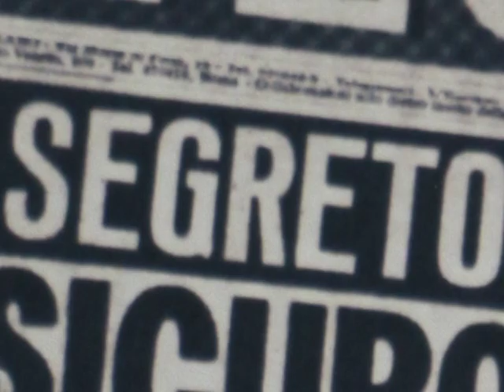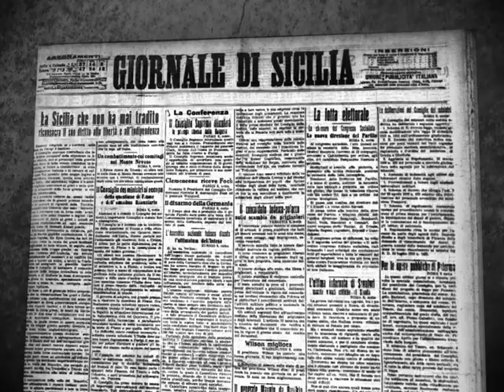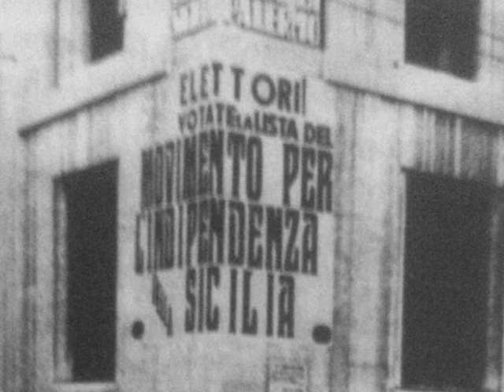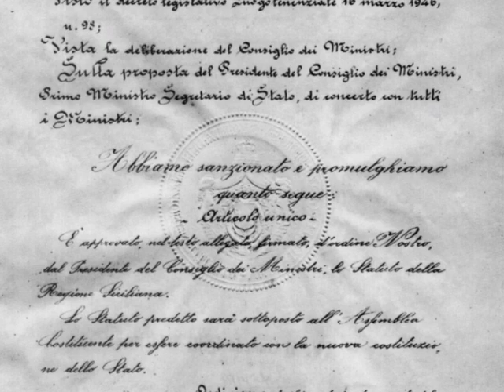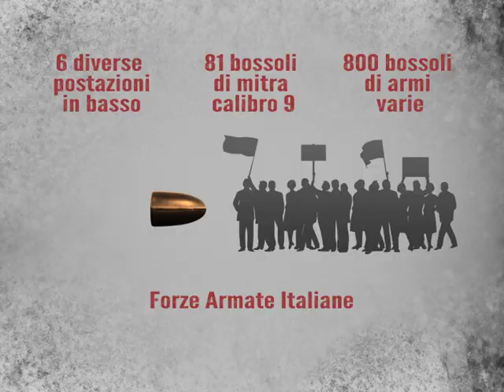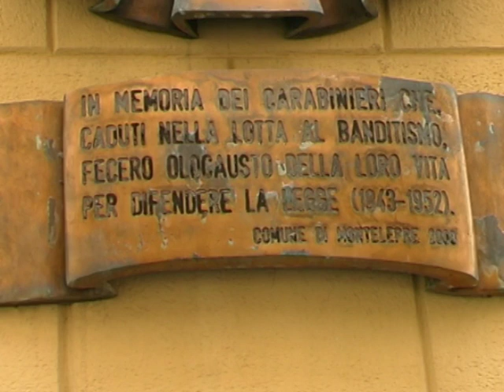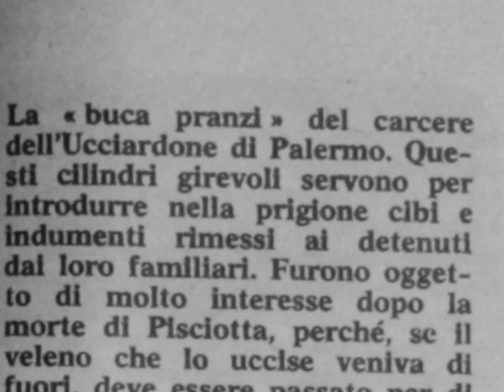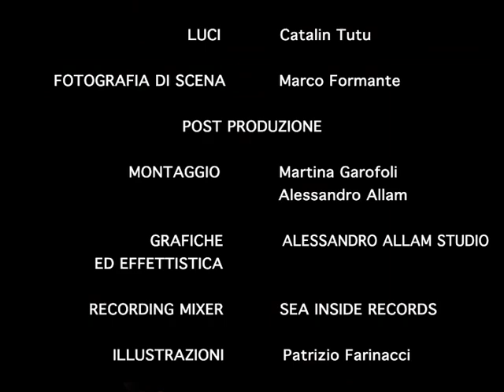The Bandit Giuliano | Italian Politics Documentary | Full Movie | Sicilian History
This is the story of Salvatore Giuliano, the most notorious outlaw in the history of Sicily, and of the top-secret conspiracy between the Italian government, the Mafia, and the foreign intelligence services which ultimately brought him down.

Stars: Ieva Lykos, Giuseppe Sciortino Giuliano, Carlo Ruta, Stefania Limiti, Salvatore Musumeci
Written, Directed by Ieva Lykos
Produced by Carlo Fusco